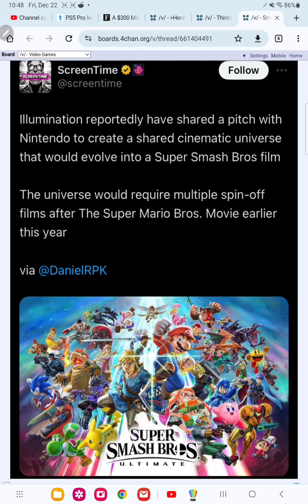smash film leaked